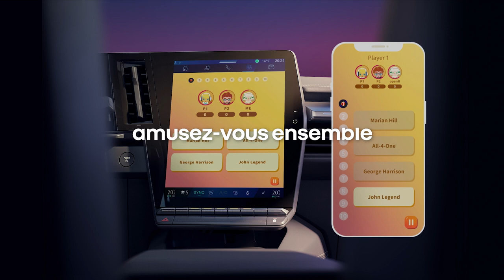passer le temps en musique | application SongPop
partagez plus qu’un trajet ensemble avec l’application Songpop : un quiz musical interactif intégré sur le système multimédia openR link - une exclusivité mondiale Renault. plus de 120 000 morceaux et jusqu’à 5 joueurs en simultané, vos passagers ne verront pas le temps passer